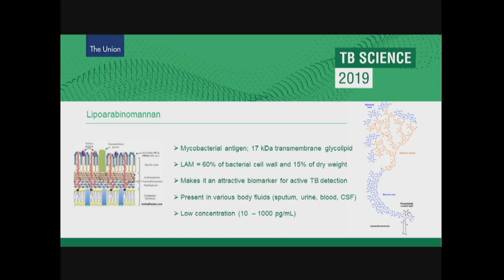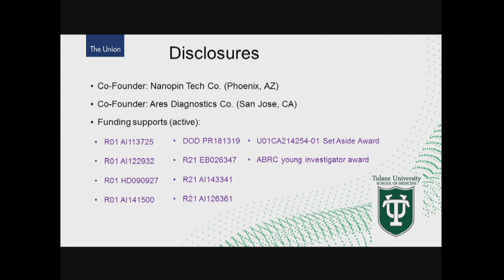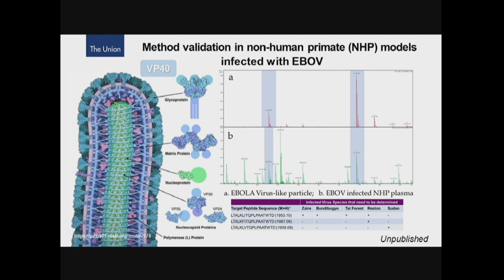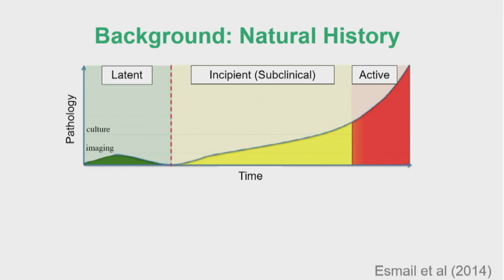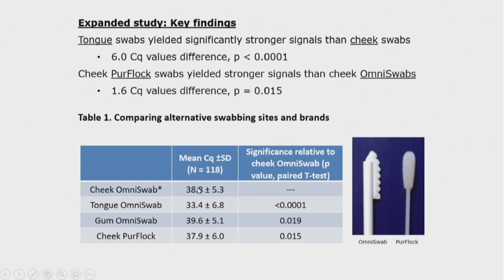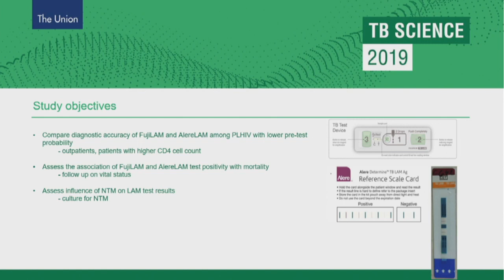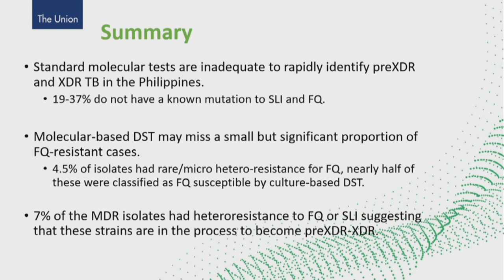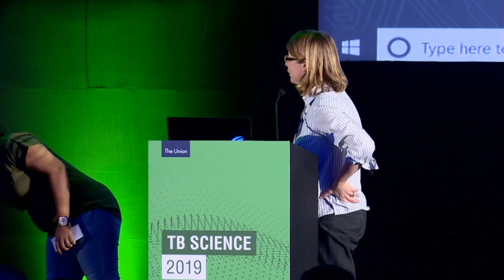TBSc01 TBScience: New diagnostics to reach the missing millions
This is a recording of the TBSc01 plenary session: New diagnostics to reach the missing millions, part of the TBScience preconference of the 50th Union World Conference on Lung Health which took place in Hyderabad, India.

To reach the “missing” and vulnerable patient populations including people living with HIV and children, there is a need for novel tests that are rapid, rugged, easy to use and can be done on an easily accessible sample types (e.g. urine, fingerprick blood, saliva) where patients first present to care. Such tests may improve affordability and availability of TB diagnosis and could thus increase the identification of TB cases and reduce TB transmission. This session assesses the status of the discovery and development of diagnostic tests in this space, focusing on pathogen biomarkers.

To find out more about the work of The Union, and the benefits of Union membership, please go